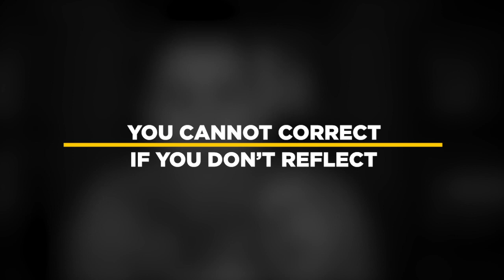How to Boost Productivity - Jesse Eker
The #1 reason I see most people struggle is because of WHAT they are doing with their time.

Most people believe they don’t have enough time to get it ALL DONE. But the fact is, you DON’T need to get it all done.
You need to get the right things done. In this video, I share the key principles on how to boost productivity.

When I’m coaching our students and looking at what they are doing, I can eliminate almost 50% of their workload right away.
Why? Because it’s not useful for the goals they want to achieve. As the rule says… 20% of what you do gives you 80% of your results.

This video will help you if you are struggling with your time and want to see GREAT results without sacrificing YOUR life for work.

Whether you’re new to the industry, are facing huge growth or struggling due to closures, or hit a plateau after years in your company, I’ve got you covered. I help people like you create success and improve their results with business systems, organization, mindset, and more.

Make sure you comment and let me know what part had the biggest impact on you. 👇 Enjoy